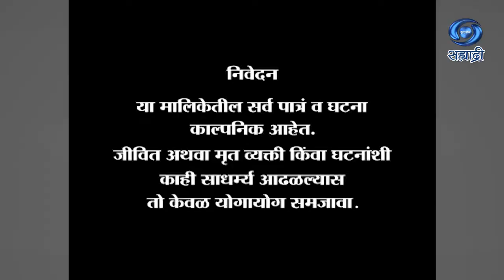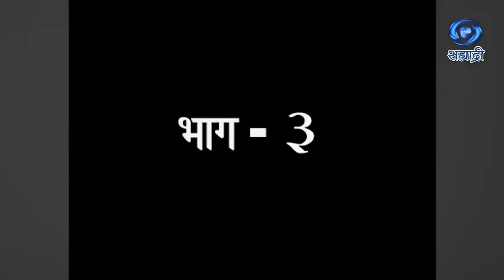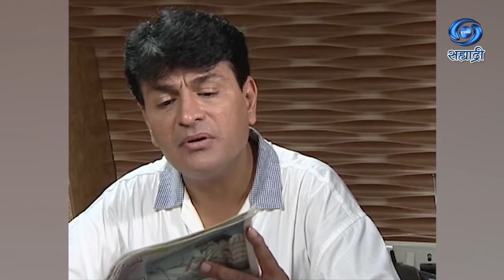Chatur Chaukadi (चतुर चौकड़ी) II Comedy Serial II Ep #03